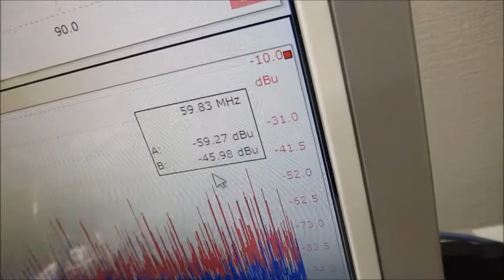超音波プローブを利用した超音波制御システム（超音波システム研究所）